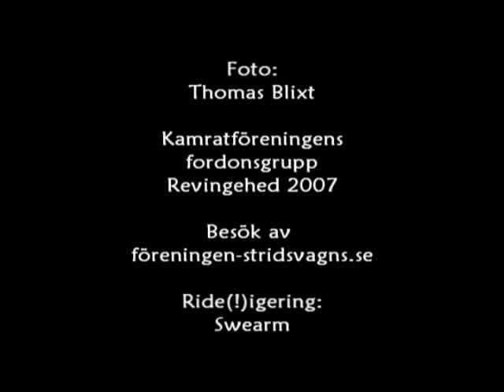Taking a ride in the s tank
A short trip with the S-tank